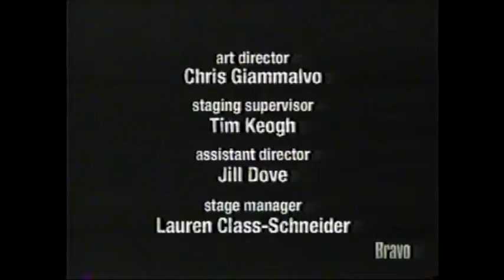Alanis Morissette @ The Actors Studio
Please show your support for all the time and effort I've put into recording, and collecting, as well as storing, transferring, editing, and uploading all of these interviews which are sometimes very rare and hard to find.